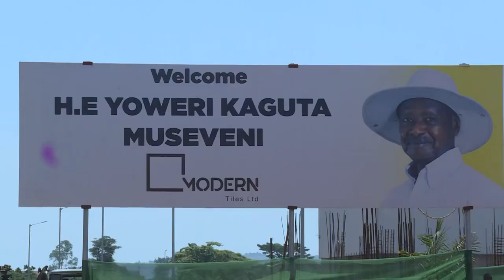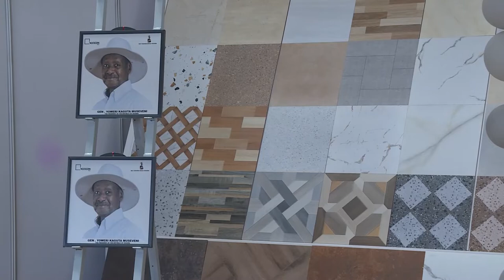H E M7 commissioning modern Tiles factory at Buikwe Jinja on 25 10 2022